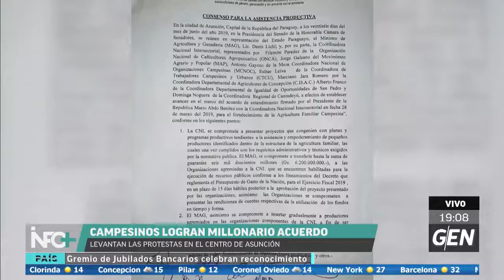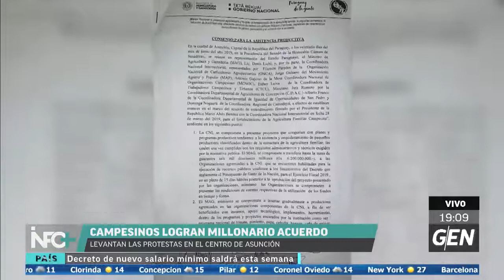Acuerdo campesino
Campesinos lograron un acuerdo y levantan las protestas en el Centro de Asunción.
Fuente: GEN.